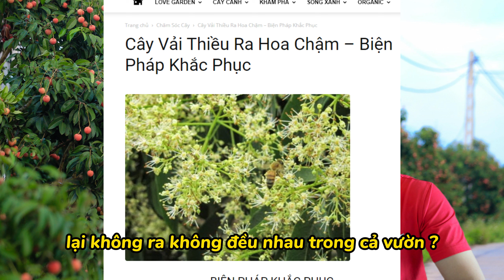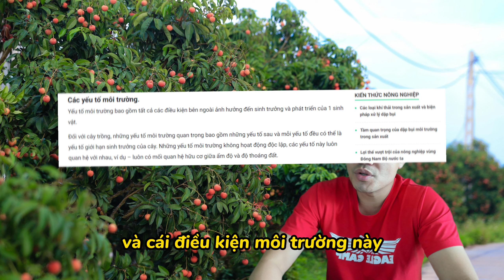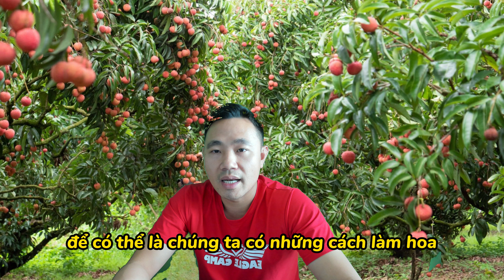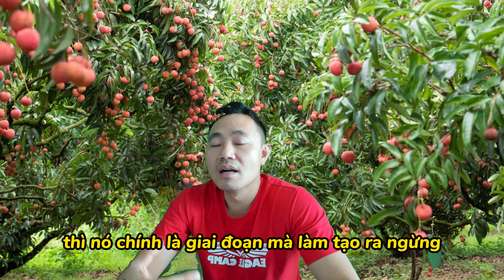Quy trình tạo mầm hoa | Cây trồng vì sao lại ra hoa chậm | Nguyên lý ra hoa | Sỹ Nguyễn Offical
Trong video này, Sỹ nguyễn chia sẻ nguyên lý ra hoa của cây trồng, bao gồm Quy trình tạo mầm hoa, cách chỉnh lượng hoocmon, yếu tố môi trường, dinh dưỡng và stress của cây.

🌱 Quy trình tạo mầm hoa - Nguyên lý ra hoa của cây trồng đều tác động bởi hoocmon, môi trường, dinh dưỡng và stress.
🌿 Quy trình tạo mầm hoa - Quá trình ra hoa cần được kích thích và điều chỉnh đồng đều để đạt hiệu quả tốt nhất.
🌳 Quy trình tạo mầm hoa - Tuổi của cây, ánh sáng, nhiệt độ, gen và tương tác với yếu tố khác đều ảnh hưởng đến quá trình ra hoa.
🌻Quy trình tạo mầm hoa - Stress của cây, như hạn hán và độ pH thấp, ảnh hưởng đến việc ra hoa nhanh chậm.
🌷Quy trình tạo mầm hoa - Bổ sung dinh dưỡng và cân bằng môi trường giúp thúc đẩy quá trình mà ra hoa của cây trồng.
►Sỹ tặng bà con tài liệu Quy trình làm Mận Hậu mọi người vào tải về nhé
Bà con nhớ Sub ủng hộ kênh của mình nhé!!
Từ khóa tìm kiếm nhiều trên Google:
Quy trình tạo mầm hoa,Nguyên Lý Ra Hoa,Tạo Mầm Hoa,quy trình tạo mầm,buoi da xanh,nhà nông làm giàu